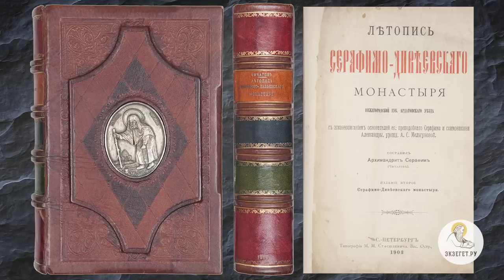СЕРАФИМ САРОВСКИЙ. Священник Валерий Духанин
Команда Экзегет.

В сегодняшнем видео на библейском портале Экзегет вместе со священником Валерием Духаниным вспоминаем преподобного Серафима Саровского.

🔸  Народный святой
🔸  Почему Серафим Саровский стал сгорбленным?
🔸  Исцеление преподобного в детстве
🔸  Явление святому Божьей Матери
🔸  Свидетельство Серафима об истинности православной веры
🔸  Как преподобный явился протестанту
🔸  Затворничество старца
🔸  Исцеление благодатью Божьей
🔸  Верность Богу в любых испытаниях
🔸  Пример для народа
🔸  Подлинная цель христианской жизни
🔸  Встреча с Николаем Мотовиловым
🔸  Священномученик Серафим Чичагов
🔸  Благодать Святого Духа
🔸  Летопись Дивеевской обители
🔸  Встреча свщмуч. Серафима с Николаем II
🔸  Прославление преподобного Серафима Саровского в лике святых